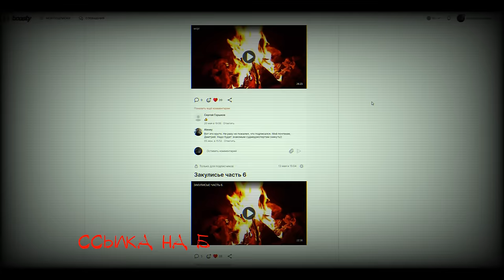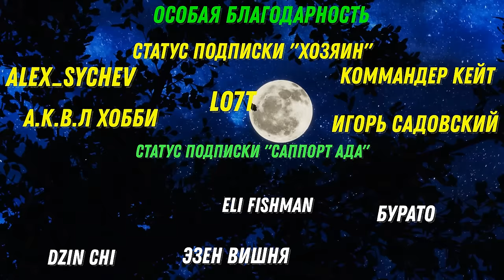УГАСАЮЩИЙ СВЕТ! Страшные Истории На Ночь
Страшные истории на ночь